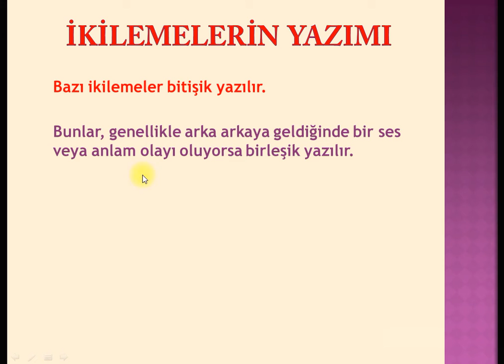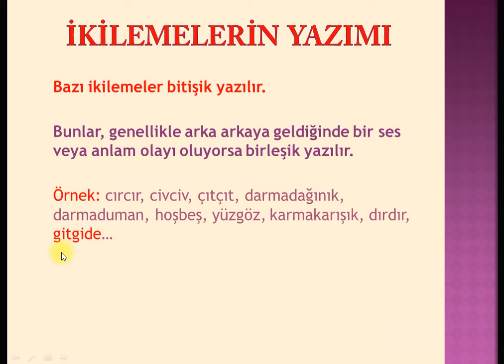İkilemelerin Yazımı Yazım Kuralları LGS AYT TYT KPSS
Film ve animasyonlar için
Eğitim videoları için
Eğlenceli Türkçe için
Türkçe dersi dinleme metinleri için

Ben Mehmet, bu kanalda sizler için faydalı olabilecek eğitim videoları ve çocukların özellikle beğeneceği animasyon videoları yüklüyorum.